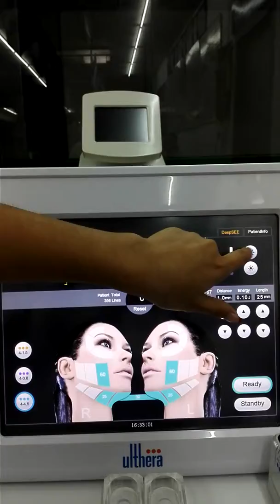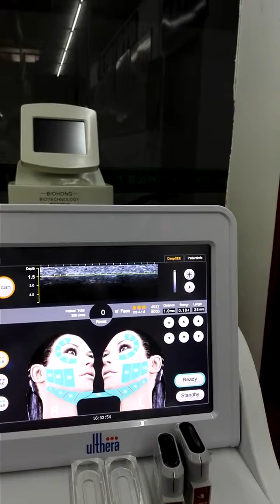JMLB hifu machine screen interface introduction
hifu skin lifting with 5 cartridges
13mm depth body slimming